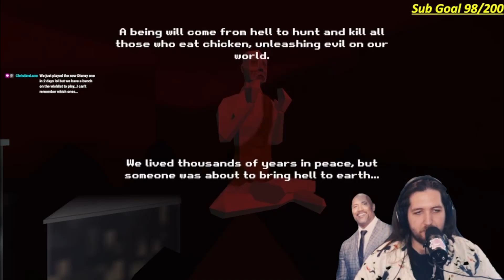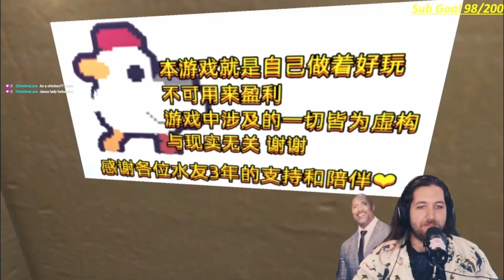MOST HILARIOUS HORROR GAME EVER + ALL ENDINGS | Chicken Killer | Trash Horror Collection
Honestly one of my favorite games from the trash horror collection LOL this game was so fun